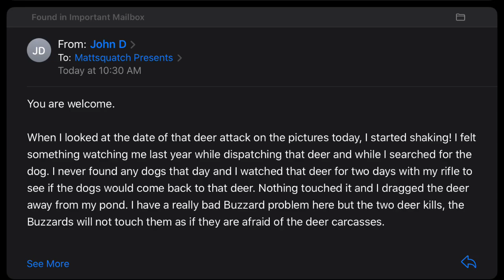Another Strange Deer Kill From Western Kentucky.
John from Western Kentucky sent me pictures another dead deer that occurred on his property. This one was found still
alive next to the same pond as the first horrific deer kill.

Here a link to the first video.